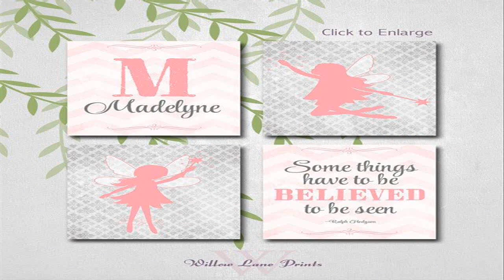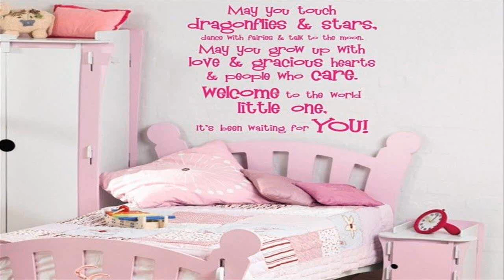Wall Decor For Girl Bedroom